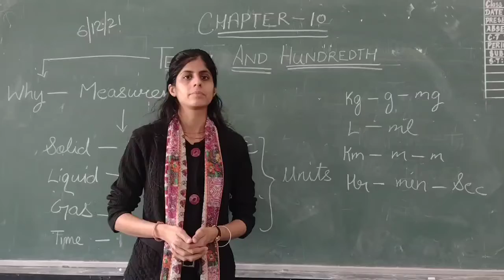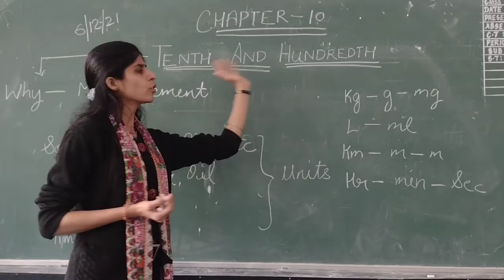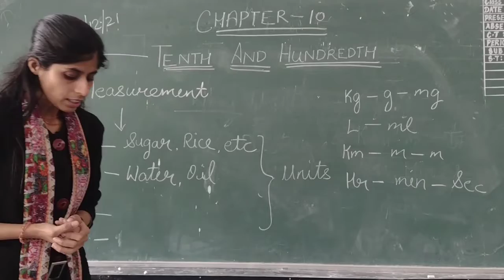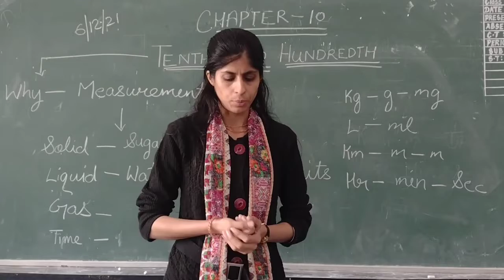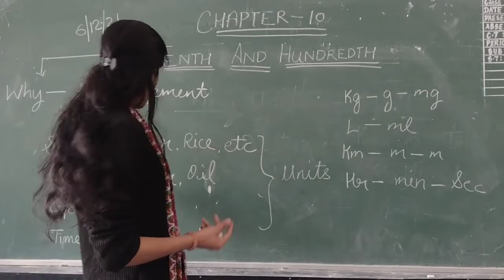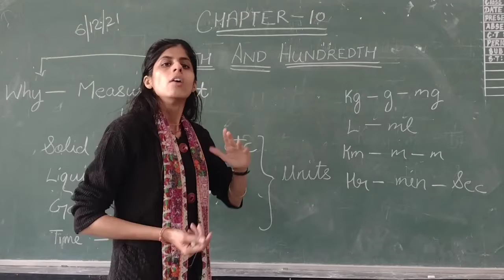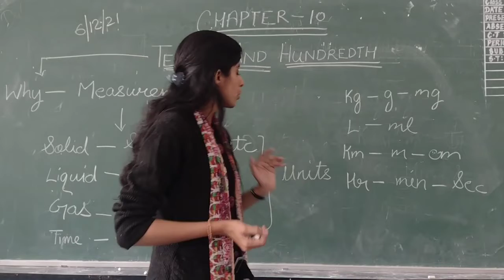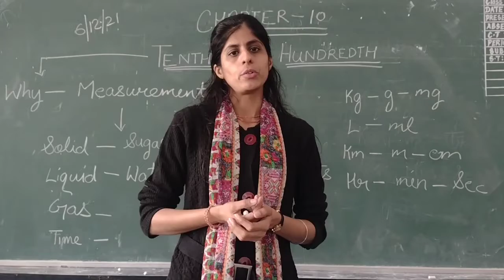Class 5/Chapter 10/Tenth and hundredth/ Part 1 by Miss Shruti